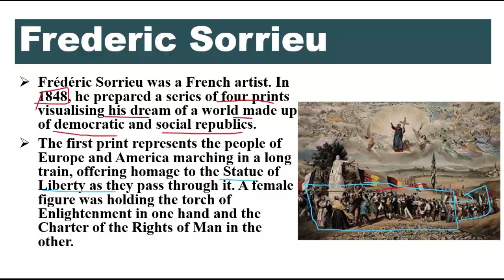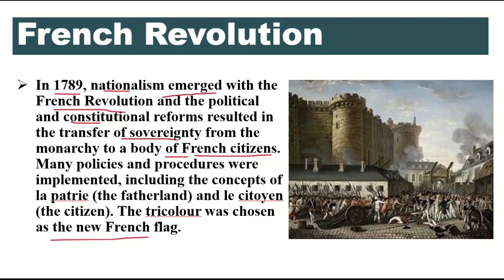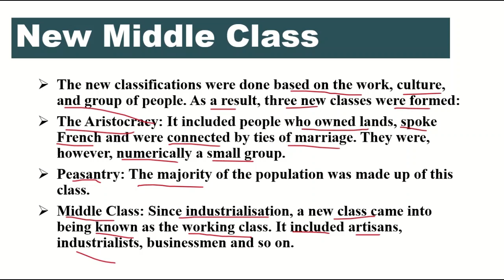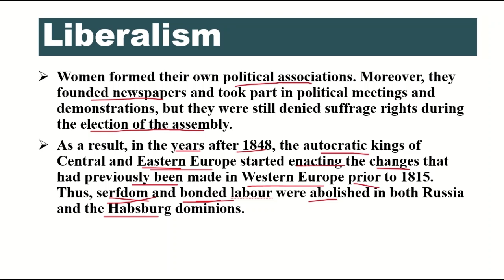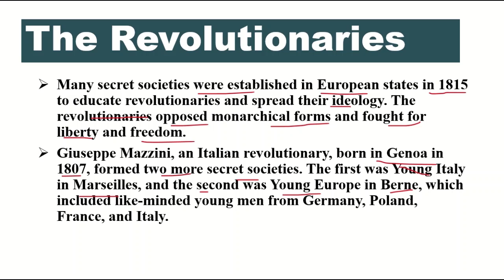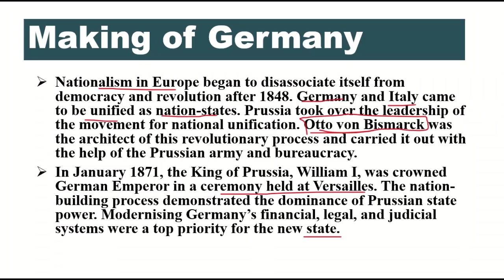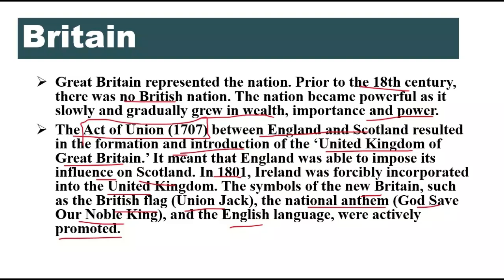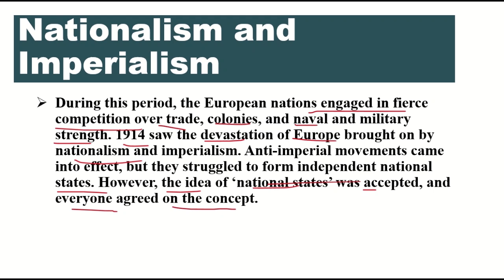Chapter -1 The Rise of Nationalism in Europe |Class -10 || chapter explanation class 10 history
✔️ Class: 10th CBSE/NCERT
✔️ Subject: History
✔️ Chapter: The Rise of Nationalism in Europe
### Mathematics
Number Systems
Polynomials
Pair of Linear Equations in Two Variables
Quadratic Equations
Arithmetic Progressions
Triangles
Coordinate Geometry
Statistics
Probability
Surface Areas and Volumes
Heron’s Formula
Geometry
Trigonometry
Circle

### Science
Chemical Substances Nature and Behaviour
Life Processes
Electricity
Our Environment
Sustainable Management of Natural Resources

### Social Science
India and the Contemporary World  ,
Pastoralists in the Modern World  ,
Contemporary India  ,
Water Resources  ,
Agriculture  ,
Minerals and Energy Resources  ,
Democratic Politics  ,
Power Sharing  ,
Federalism  ,
Democracy and Diversity  ,
Gender Religion and Caste  ,
Political Parties  ,,
Outcomes of Democracy  ,
Understanding Economic Development  ,
Development  ,
Consumer Rights  ,

### English
First Flight
The Hundred Dresses
The Road Not Taken
The Ballad of Puran Bhagat
Amanda
The Tale of Custard the Dragon
The Squirrel

The Necklace
The Hack Driver
Bholi
Nationalist leaders of India
British rule in India
Gandhi and Indian nationalism
Role of Mahatma Gandhi in nationalism
Indian National Congress
Non-Cooperation Movement
Salt March
Role of women in Indian nationalism
Indian National Army (INA)
Role of Subhas Chandra Bose
Jallianwala Bagh Massacre
Impact of British policies
Partition of Bengal
Swadeshi Movement
Boycott of foreign goods
Revolutionary nationalism in India
Simon Commission and protests
Rowlatt Act and Indian protests
Impact of WWI on Indian nationalism
Role of students in Indian nationalism
Impact of British economic policies
British imperialism in India
Peasant movements in India
Khadi and self-reliance
Religious reform and nationalism
Hind Swaraj and Gandhi’s vision
Role of youth in Indian nationalism
Amritsar Massacre 1919
British Empire’s impact on India
Formation of INC Indian National Congress
Gandhi’s Satyagraha
Independence Day in India
India’s freedom fighters
India’s path to independence
Impact of 1857 Revolt on nationalism
Cultural nationalism in India
Economic exploitation by the British
Freedom fighters of India
Indian national leaders
Swadeshi and Boycott Movements
Role of newspapers in Indian nationalism
Gandhian movements
Role of Indian leaders in WWII
Khilafat Movement
Home Rule Movement
Role of Bal Gangadhar Tilak
Role of Jawaharlal Nehru in freedom
Partition of India 1947
Mahatma Gandhi’s Dandi March
Salt Satyagraha 1930
Non-violence and Indian independence
British economic policies
Indian freedom movement timeline
Influence of European nationalism
Role of Muslims in Indian nationalism
Revolutionary heroes of India
Partition and communalism
Impact of WWII on Indian independence
Legacy of Indian nationalists
Role of moderates and extremists
Bose and Indian independence
Impact of British education policies
Role of Indian peasants
Congress sessions and resolutions
Role of Indian soldiers in WWII
Influence of foreign ideas on India
Legacy of Swadeshi movement
Impact of Jallianwala Bagh on India
Cultural revivalism in India
Rise of Indian nationalism
Indian unity against British rule
Impact of Gandhi’s ideas
Gandhi-Irwin Pact
Nehru Report
Simon Commission and India
Role of Indian intellectuals
Impact of English education
Patriotism in colonial India
Revolutionary activities in India
Youth participation in freedom struggle
Social reforms and freedom movement
Legacy of Bhagat Singh
Role of Rabindranath Tagore
Impact of British exploitation
Revolutionaries like Chandrashekhar Azad
Role of Sardar Patel in nationalism
Cast